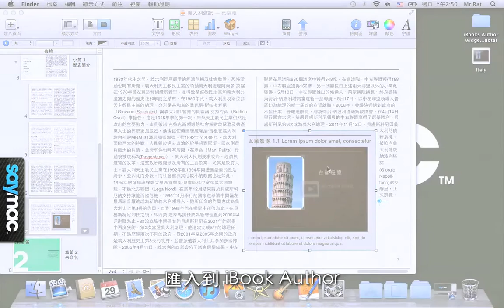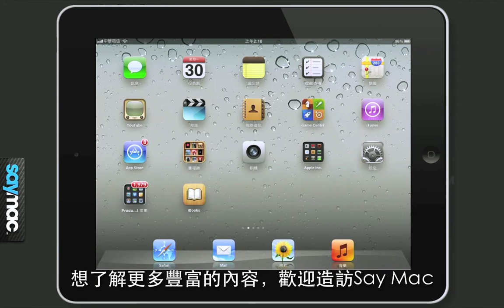工作趣：iBooks Author widget 應用 (Keynote) [Mac 教學] | 中文字幕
我們都知道最有效表達想法的方式，就是透過圖片與文字的互動呈現，因此大家最常使用的工具就是簡報，但是這只是單向的表達而已，如果還可以與對方產生互動，這時 iBook author 就是更棒的工具了。

簡報一直是非常重要的表達工具，它的動態展示功能用途很廣。不論在學校、攝影還有商務工作上都拿簡報來作重要的溝通應用。iBook Author 提供一個全新的應用方法，你可以將簡報檔案與電子書結合，不但能動態展示之外，也能提供互動閱讀的樂趣。